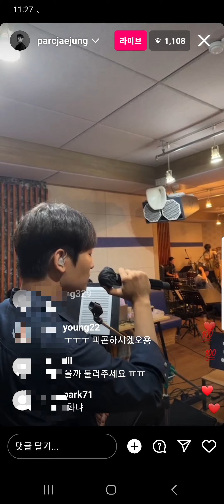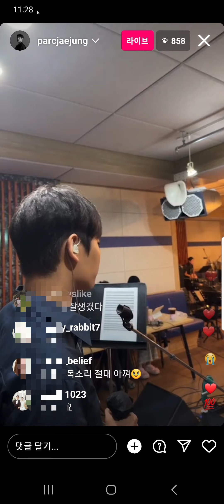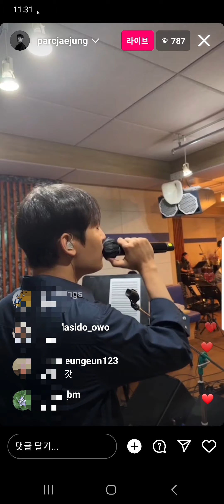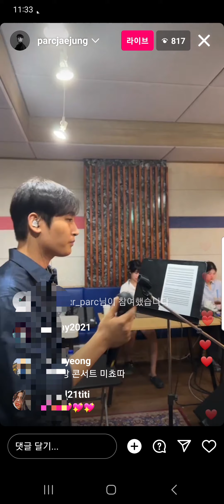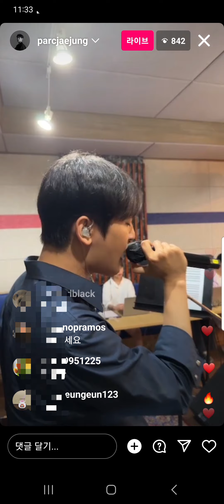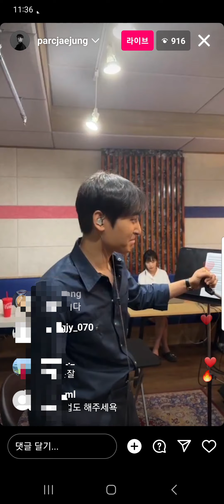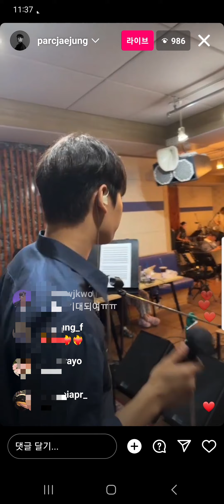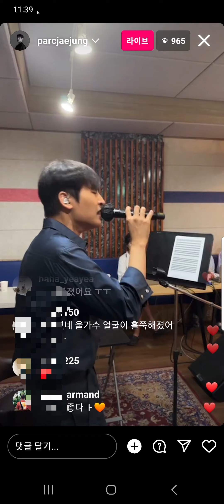230829) 박재정 인스타그램 라이브 방송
230829) 박재정 인스타그램 라이브 방송
입대 전 마지막 콘서트 합주